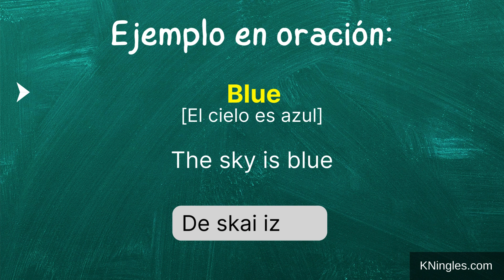Cómo pronunciar: 'Blue' 'Azul' 'Color azul' 'Tristeza' en inglés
Aprende a decir: 'Azul' en inglés: Pronunciación, sílabas, IPA, Acento y ejemplo real.
👉 CÓMO SE DICE 'Azul' en inglés correctamente,
👉 CÓMO SE DECIR: 'Blue' EN INGLÉS AMERICANO.
👉 SÍLABAS Y ACENTUACIÓN EN: 'Blue',
👉 'Blue' SEGÚN EL IPA ALFABETO FONÉTICO INTERNACIONAL,
👉 EJEMPLO REAL EN INGLÉS DE: 'Blue',
👉 'Blue' POR HABLANTES NATIVOS.

👇 APRENDE INGLÉS EN ESPAÑOL (GUÍAS DE ESTUDIO): 👇